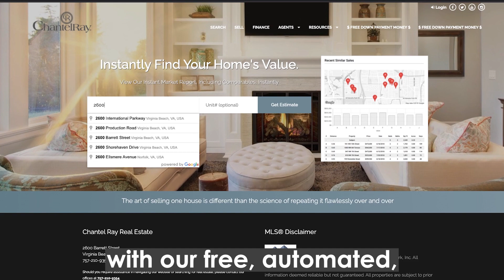Is It The Right Time To Sell?